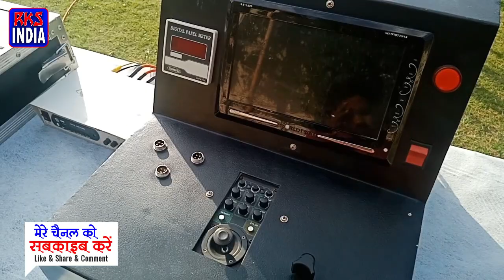how to do video jib crane installation for cinematic shots for live video in wedding live coverage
⇨वीडियो जिब क्रेन का सेटअप कैसे करें ?

Jimmy Jib Crane,
camera jib,
jimmy jib rental,
video jib crane,
camera crane,
video crane shots,
crane installation,
cinematic shots,
live video,
wedding live coverage,
live video coverage,
golden eye crane,
kanta jib crane,
imax jib crane,
stanton jib crane,
3 axis gimbal,

Hello Friends, Welcome to rksindia youtube channel.

⇨ Not charging बार बार कोशिश करने पर भी मोबाईल चार्ज नहीं हो रहा है तो देखे यह वीडियो